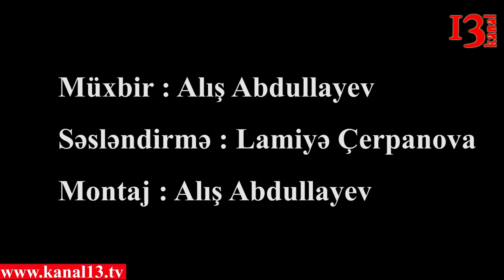"Başımda torba ola-ola 4 saat məni təhqir etdilər" - Məhkəmə Mehman Hüseynovu 200 manat cərimə etdi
"Fərx edirdim ki, hətta məni oğurlayan bu quldur dəstəsi mənim videolarıma baxıb məndən üzr istəyirdilər" - Blogger Mehman Hüseynov kameralar qarşısında yaşadığı haqsızlıqdan dolayı göz yaşlarını saxlaya bilmədi. Video bloger  200 manat cəriməmüqalibində azadlığa buraxıldı. Bloger bölmədə müxtəlif işgəncələrə məruz qaldığını iddia edir.